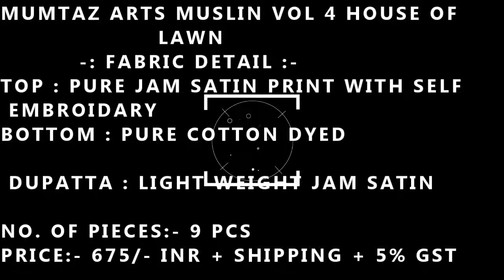MUMTAZ ARTS MUSLIN VOL 4 SALWAR SUIT WHOLESALER IN SURAT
MUMTAZ ARTS MUSLIN VOL 4 HOUSE OF LAWN

                   -: FABRIC DETAIL :-
TOP : PURE JAM SATIN PRINT WITH SELF EMBROIDARY

BOTTOM : PURE COTTON DYED (2.80  MTR APPROX)

 DUPATTA : LIGHT WEIGHT JAM SATIN

NO. OF PIECES:- 9 PCS

PRICE:- 675/- INR + SHIPPING + 5% GST

MUMTAZ ARTS MUSLIN VOL 4 SALWAR SUIT WHOLESALER EXPORTER IN SURAT